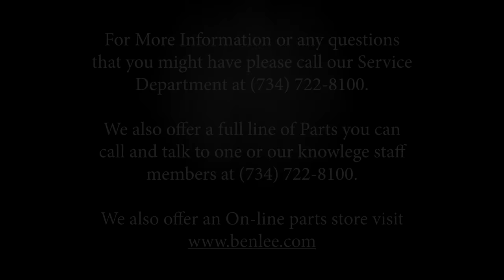Loading Instructions on Live Roll Off Pup Trailer